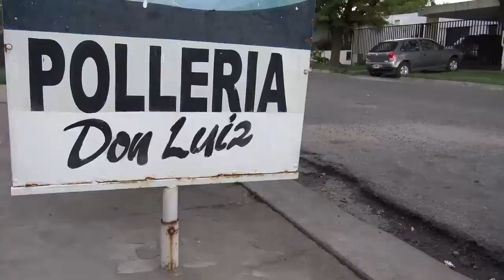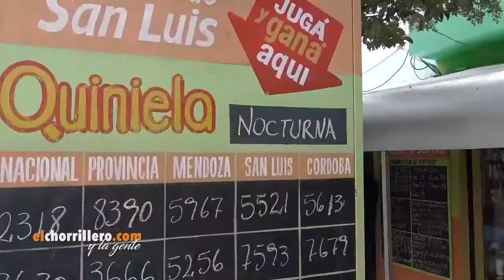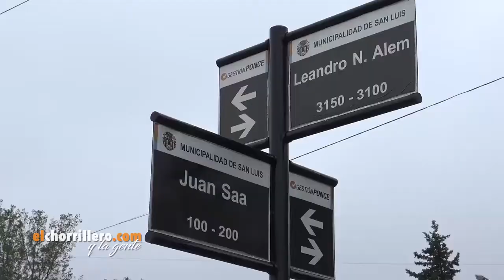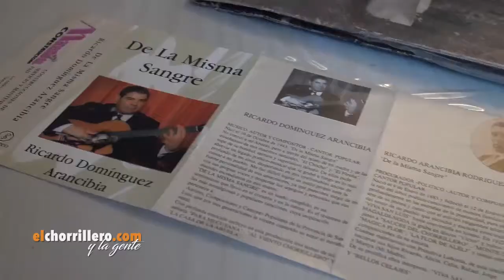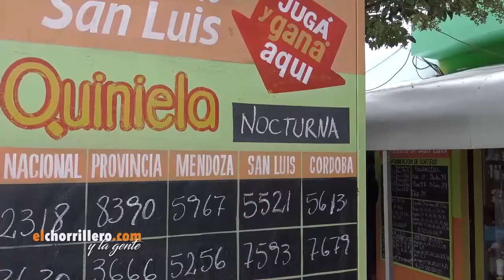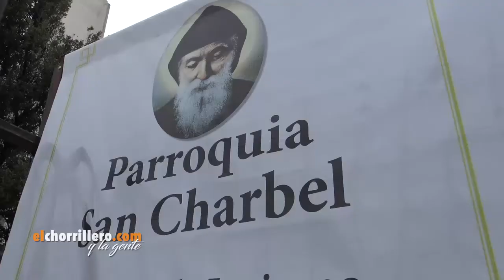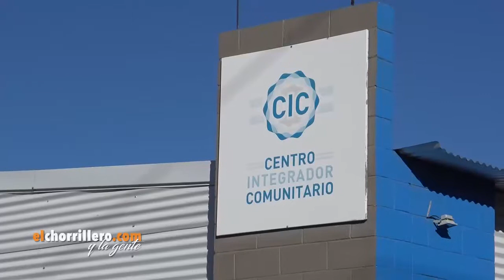Barrio Jardín San Luis: cuna de las melodías cuyanas de los Arancibia